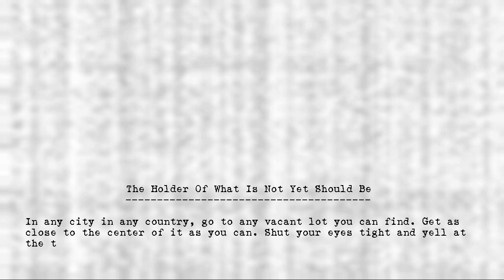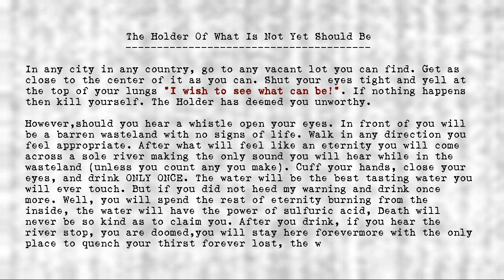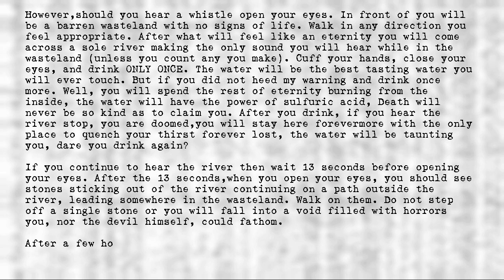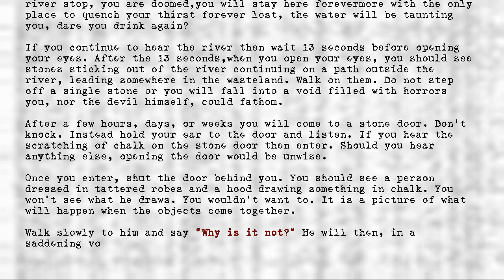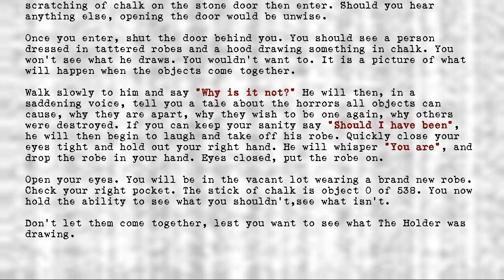Legion's Objects - Holder Of What is Not Yet Should Be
Title: Holder Of What is Not Yet Should Be